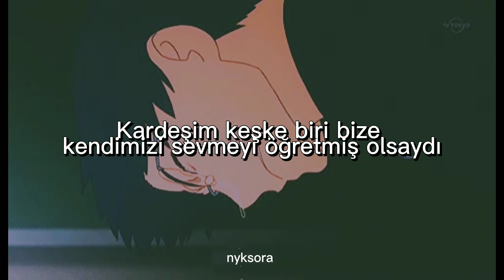Rosendale - boys feel sad too [Türkçe Çeviri]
Sözleri;

Hey brother what do I do
I fell off my bike now I'm cut and bruised
It stings like hell and it hurts to move
So hey brother what do I do

He said bite your tongue now and hold your breath
Close your eyes now and count to ten
'Cause boys don't cry
And you won't too
Only tough guys make it through

So what do I do now when I feel real bad
I hold it in 'til I get real mad
I start a fight with my closest friends
Broken noses and promises

So brother I wish you spoke the truth
Brother I wish you taught me how to love myself
I wish you knew that boys
Boys feel sad too

There's bullies there at my new high school
They took my money and stole my shoes

He said put your fists up and fight them back
Don't show weakness when they attack 'cause
Boys don't cry

So what do I do now when I feel real low
I scream and hurt everyone I know
I started fights with my closest friends
Too far gone now to make amends

Boys feel sad
Boys feel sad
Boys

Boys feel sad
Boys feel sad
Boys

Hey brother how do you do
It's been a few years since I last saw you
We're all grown up now but I'm confused
We didn't turn out the way we wanted to

He said my wife is gone now she took the kids
Couldn't handle my temper tantrums
But boys don't cry
And I won't too

Brother I'm here to tell the truth
Brother I wish someone had taught us to love ourselves
'Cause I'm sure they knew that boys
Oh yeah
Yeah yeah yeah yeah
Oh yeah
Boys feel sad
Boys feel sad
Boys

Oh yeah
Oh yeah
Boys feel sad
Boys feel sad
Boys

Boys feel sad
Boys feel sad
Boys

Boys feel sad
Boys feel sad
Boys